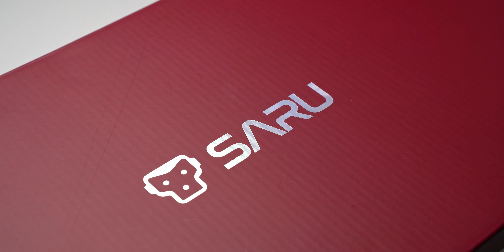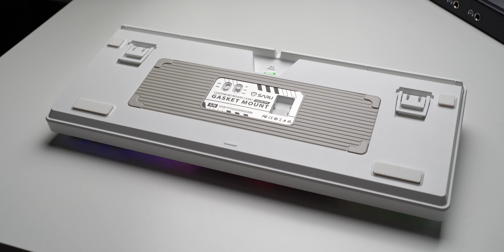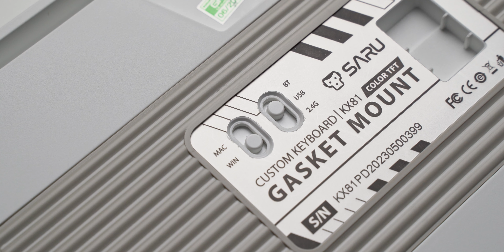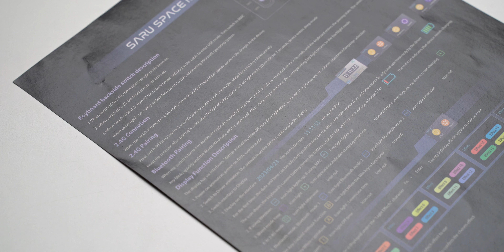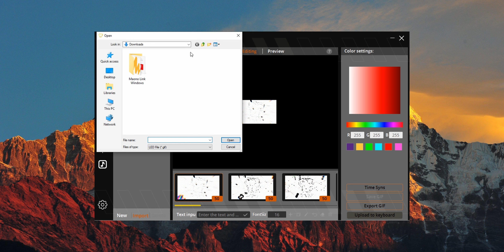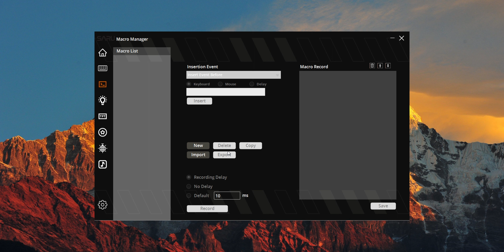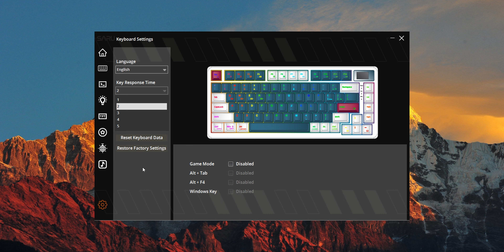รีวิว SARU KX-81 COLOR TFT & GASKET MOUNT | คีย์บอร์ดมีจอตัวแรกจาก SARU SPACE มีอะไรยัดใส่ให้หมด !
ราคา : 3,490 บาท
Timestamp
0:00 Intro
0:56 Highlights
2:20 In the box
2:42 Design
5:55 Materials
7:35 Switch Test
8:16 Multimedia & Lighting
11:03 Program
12:54 Price